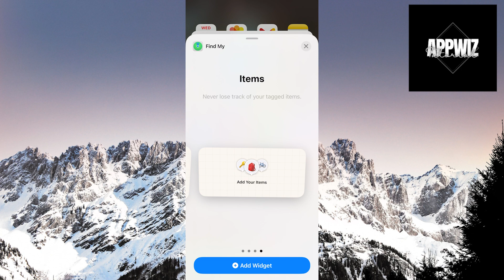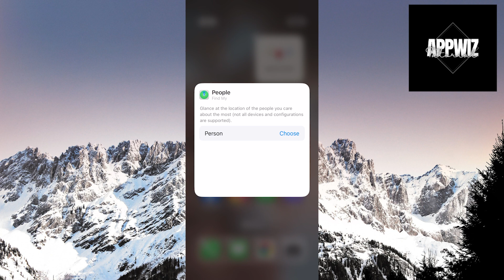How To Add Find My Widget On iPhone Home Screen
Learn how to add the Find My widget to your iPhone home screen with our quick tutorial. This step-by-step guide makes it easy for you to access the Find My app's features directly from your home screen, enhancing the convenience of locating your devices. Watch the video for a straightforward solution! 📱